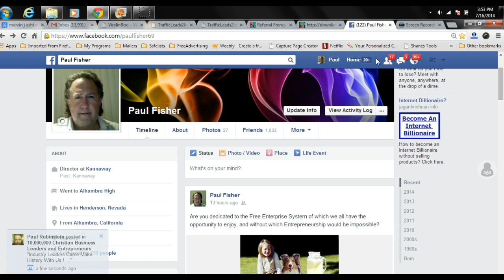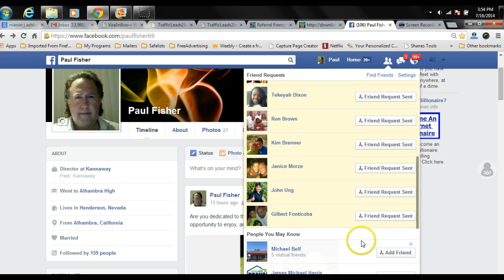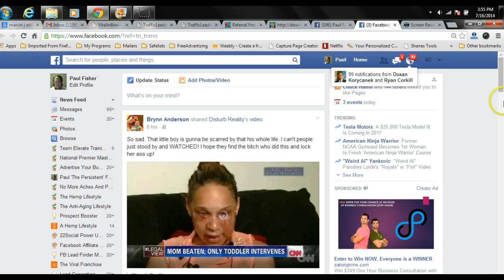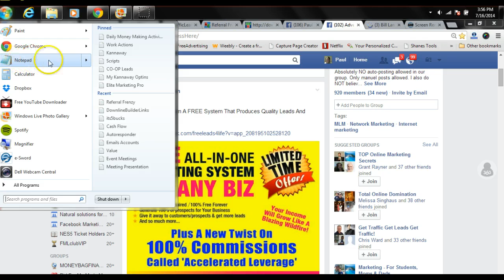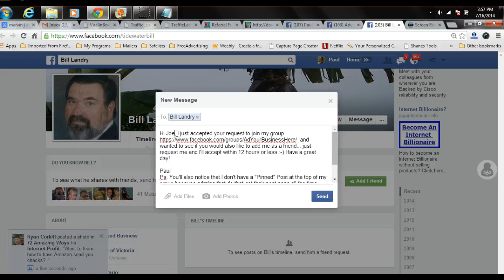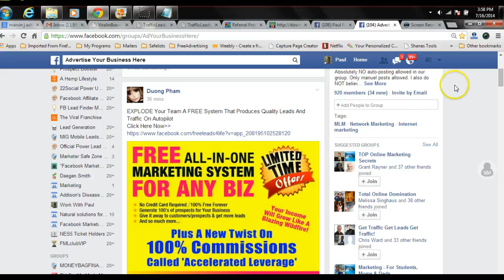How to Add Marketing friends Safely to Facebook Part 3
Also you can opt in here to get added to our secret Facebook Training Group

For effective List Building simplicity.